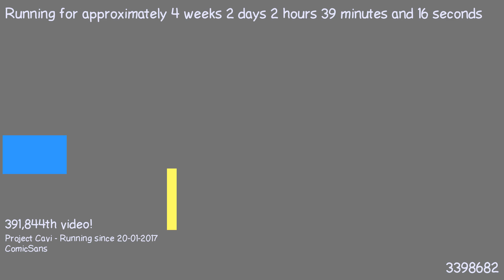1487551411 - Webdriver Cavi - H2